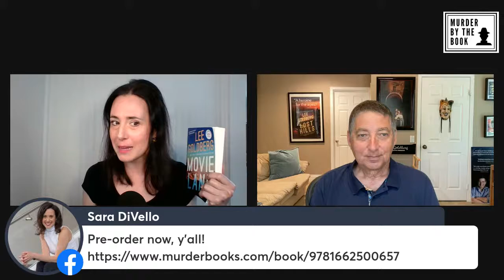Bestselling Author Lee Goldberg Presents "Movie Land," Hosted by Sara DiVello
Lee Goldberg gives us the inside scoop on the latest in his Eve Ronin series, "Movie Land," which Library Journal gave a starred review, raving, “Goldberg’s compelling follow-up to Gated Prey is a fast-paced, riveting police procedural influenced by actual events in California. A character-driven series entry that skillfully depicts Hollywood corruption.”